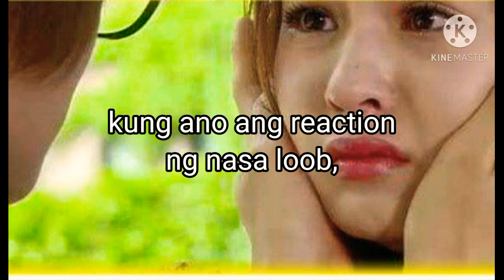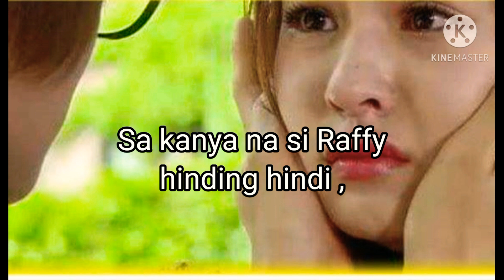KAILAN MO BA AKO MAPAPATAWAD written by: clasher vlogs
NOVEL ROMANCE